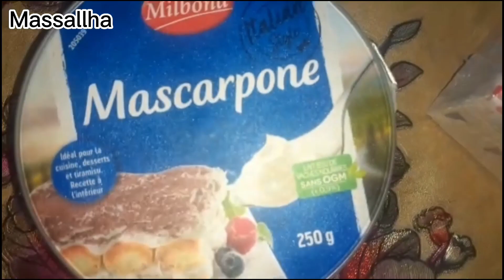strawberry cake /without baking soda baking powder without butter/ soft easy Quick recipe mothersday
wellcome to m'y channel samia's World ☘️☘️☘️
todays Recipe IS very easy recipe m'y daughter made this cake for me as à token of love simple and Quick recipe as she try to make cake for first Time i Hope you will like it

ingrédients
1flour
4 eggs
1cup sugar
600 grm strawberry
1cup cream cheese
2cup cream
décoration for cake